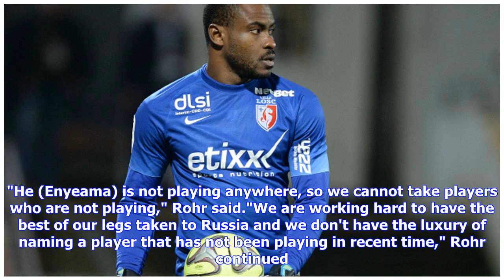Breaking News | Nigeria: Survey Shows Nigerians Want Enyeama in Goal for Super Eagles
Photo: Premium Times Vincent Enyeama By Solomon FowoweSince the news that Carl Ikeme was diagnosed with acute leukemia filtered in July last year, Super Eagles' coaches have been thrust into an unending search for a solid replacement for the Wolves' goalkeeper. Ikechukwu Ezenwa was handed the glove during the Super Eagles World Cup qualifiers. The Enyimba goalkeeper posted good numbers, not conceding any goal from open play, but he was also unconvincing in certain games, misjudging crosses while...